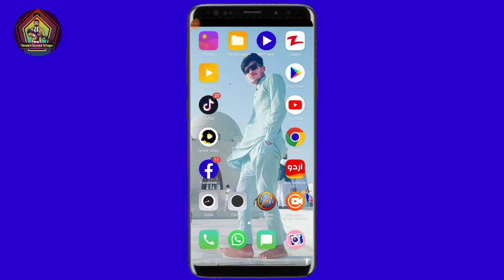How to Loot and lavel complete video Android game part 4 2022